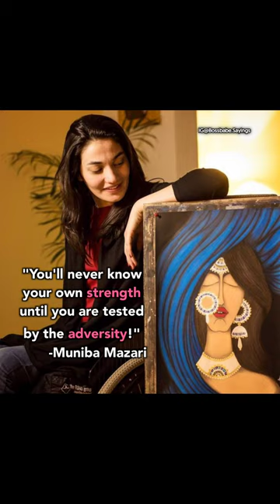Inspirational story of Muniba mazari